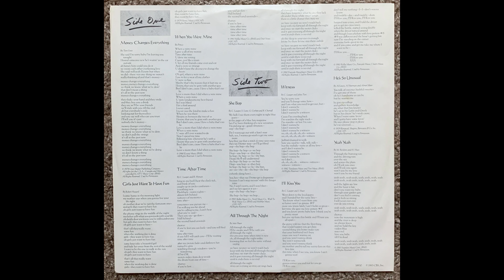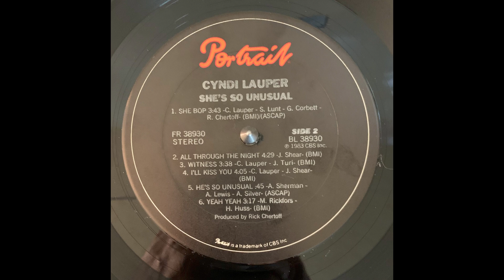Cyndi Lauper Witness